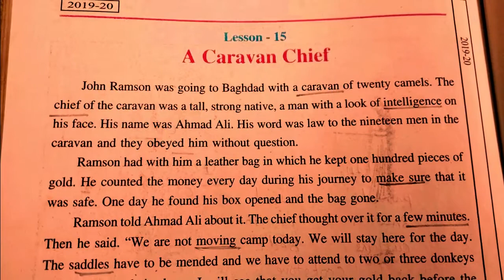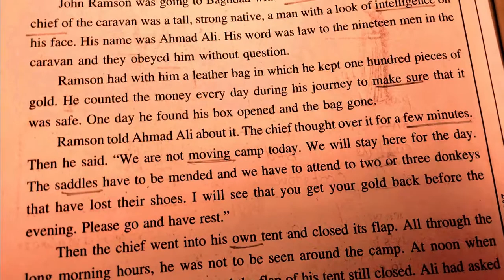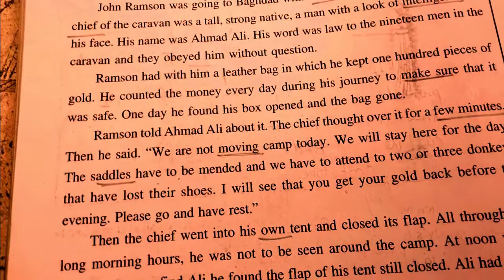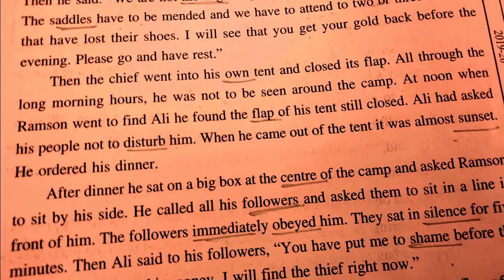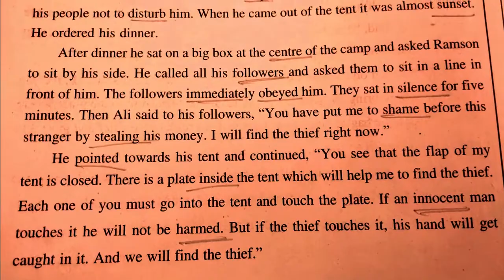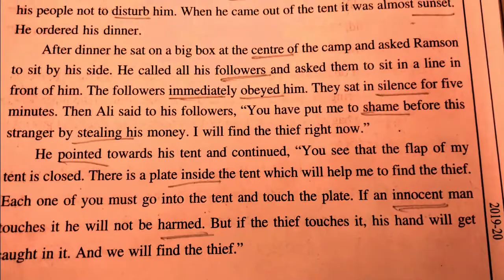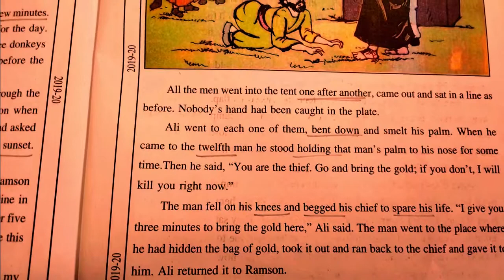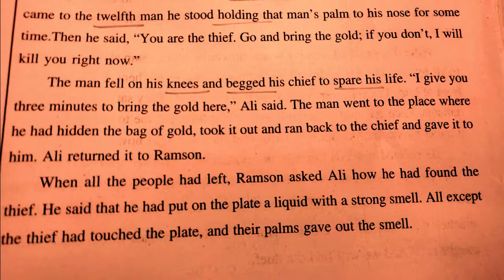CLASS 6 SPECIAL ENGLISH LESSON 15 "A CARAVAN CHIEF" HINDI EXPLANATION |MP BOARD BOOKS ONLINE